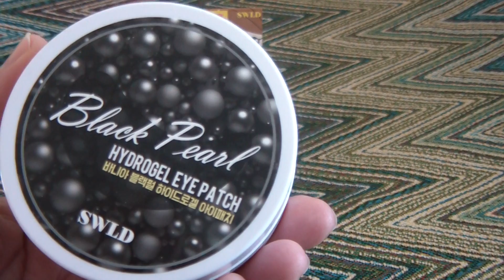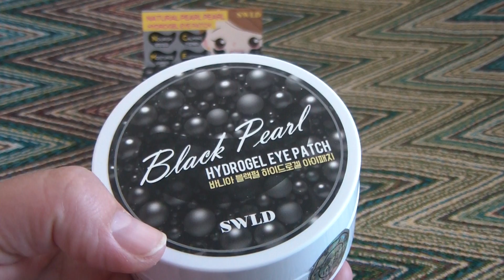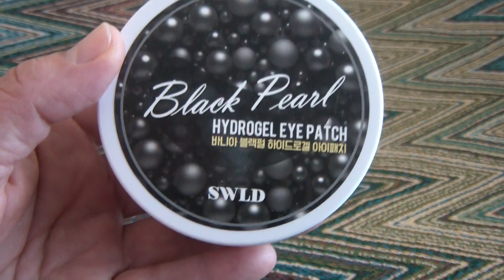Гидрогелевые патчи с экстрактом Черного Жемчуга Black Pearl Hydrogel Eye Patch, 60 шт.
Черные полумесяцы с мерцающим золотым вкраплением – эффективное средство для ухода за нежной кожей вокруг глаз.
Гидрогелевые патчи плотно прилегают к коже и напитывают её всем необходимым для поддержания молодости и красоты.
Патчи с Черным Жемчугом обладают великолепным омолаживающим эффектом, активно замедляют процесс старения кожи.
Питают и глубоко увлажняют клетки кожи, подтягивают и укрепляют кожу, разглаживают морщинки и препятствуют образованию новых.
Оздоравливают и освежают кожу, устраняют темные круги и отечность под глазами, придают взгляду свежий и отдохнувший вид.
Великолепно подходят для утреннего ухода за лицом.
Увлажняющие патчи для век представляют собой дольки для интенсивного ухода за кожей под глазами.
В составе патчей экстракт черного жемчуга, а также золото и особый комплекс питательных микроэлементов.
Экстракт черного жемчуга является эффективным компонентом для омоложения и замедления процессов старения кожи. В составе жемчуга всего 22 вида аминокислот, 18 микроэлементов, витамины В и D. Особую ценность представляет конхиолин, который еще иногда называют протеином жемчуга. Он обладает выраженными антиоксидантными свойствами и защищает кожу от негативного светового воздействия, активизирует обменные процессы и регенерацию клеток кожи. Экстракт жемчуга препятствует синтезу меланина, тем самым предупреждает появление пигментации, способствует разглаживанию мелких морщинок, оживляет вялую, уставшую кожу, повышает ее иммунные способности и жизненную силу, оказывает увлажняющее и питательное действие, делает кожу упругой и эластичной. Жемчужный протеин предотвращает сухость кожи и усиливает эффект удержания влаги, нормализует уровень pH кожи, тормозит процесс образования морщин. Порошок черного жемчуга укрепляет защитные свойства кожи, повышает устойчивость к внешним неблагоприятным факторам.
Золото обеспечивает длительное, глубокое увлажнение и питание кожи, способствует регенерации клеток, повышает эластичность и упругость кожи, предохраняет кожный покров от нежелательных возрастных изменений. Золото способствует быстрому проникновению в кожу молекул кислорода, что необходимо для обновления и омоложения кожи. Также золото усиливает циркуляцию крови, благодаря чему выводятся шлаки и токсины. Кроме того, золото служит своеобразным "лифтом", доставляющим активные компоненты косметики в глубокие слои кожи.
Патчи устранят темные круги под глазами, помогут поддержать оптимальный баланс влаги в коже. Удобны в применении гидрогель прекрасно крепится к коже, позволяя вам заниматься своими обычными делами.
Для всех типов кожи.
Способ применения:
Приложить патчи на чистую сухую кожу под глазами и оставить на 20-30 минут. Затем аккуратно снимите. Рекомендуется применять 1-2 раза в неделю, при сухой и вялой коже рекомендуется применять патчи 5 дней подряд, затем также – 1-2 раза в неделю.
Каждая долька предназначена для одноразового использования.
Патчи упакованы в круглую герметичную баночку. Одна упаковка содержит 30 пар долек. (60 шт.)